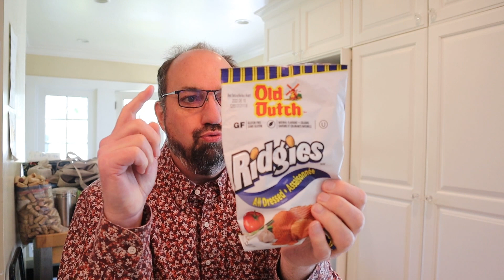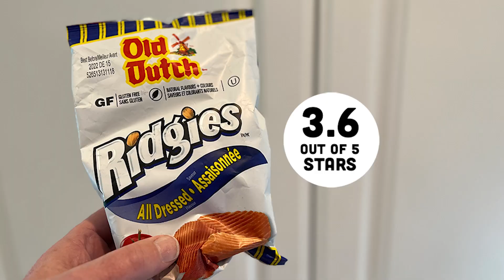🇨🇦 Old Dutch All Dressed Potato Chips on In The Chips with Barry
Yes, we’re back with more potato chips from our friendly neighbor to the north, Canada. A week or so ago I tried some All Dressed potato chips from Lay’s that were middle-of-the-road. If my experience with Old Dutch tells me anything, these are likely to be much, much better.